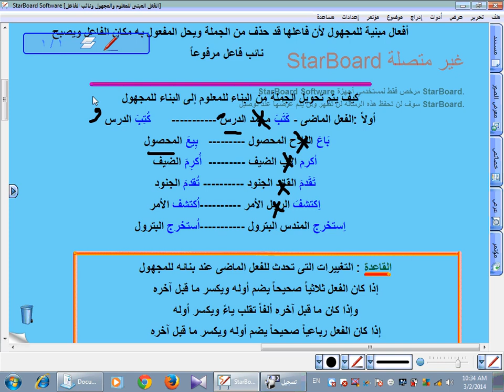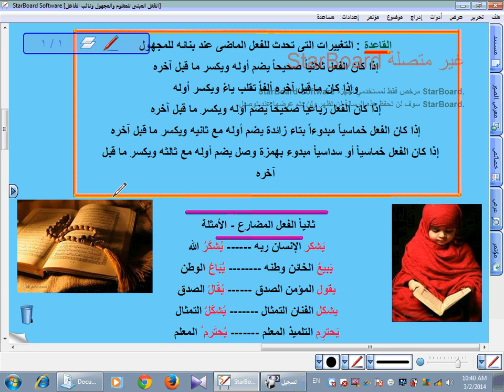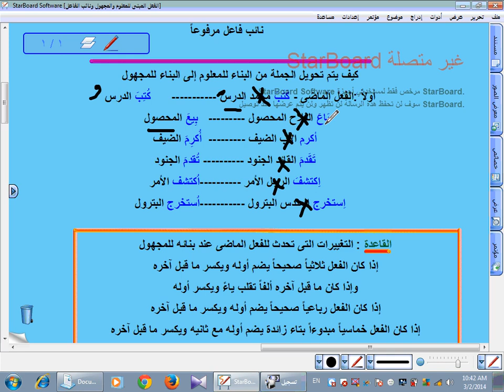لغه عربيه للصف الاول الاعدادى شرح قاعده نحويه الجزء الاول من المبنى للمعلوم والمجهول ونائب الفاعل